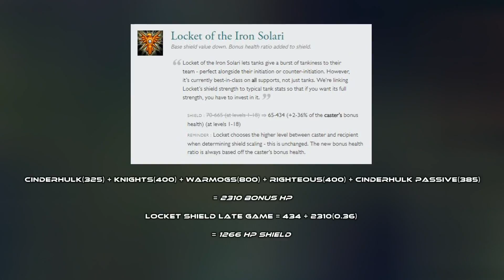Why Tank Junglers Are OP In 7.13 | New Strong Tank Junglers